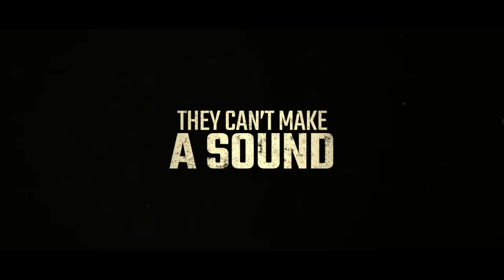The War Below | Official Trailer [HD] | Now Playing!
In the midst of the Great War, Colonel "Hellfire Jack" Norton-Griffiths hatches a daring plan to break the deadly stalemate at the Battle of Messines.

He recruits a group of local miners to dig a tunnel underneath no man's land, from the allied trenches to the German trenches, in hopes of successfully setting off bombs from below the German line and saving the allied war effort.

Witness history in TheWarBelow and watch now exclusively on thewarbelow.com (US/Canada). Starring Sam Hazeldine, Tom Goodman-Hill, Kris Hitchen, Sam Clemmett, Elliot James Langridge, Joseph Steyne, Anna Maguire, Andrew Scarborough, and Douglas Reith.